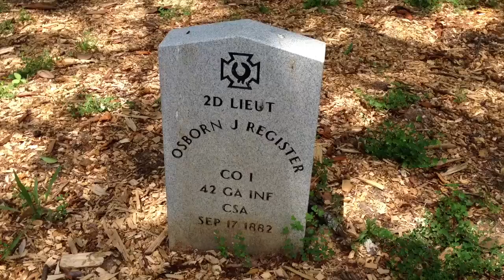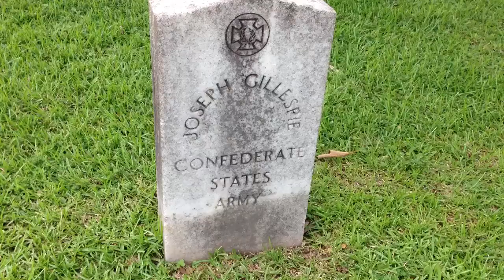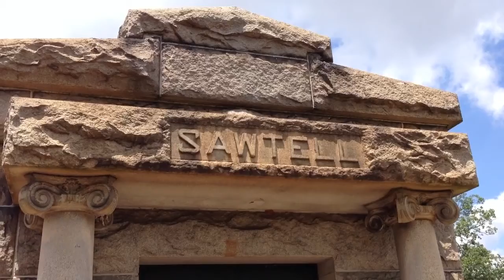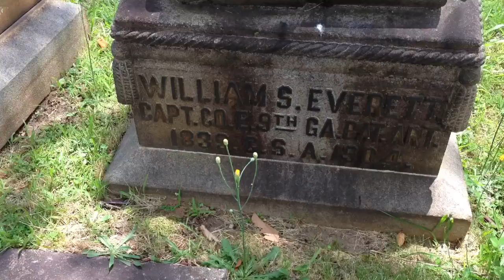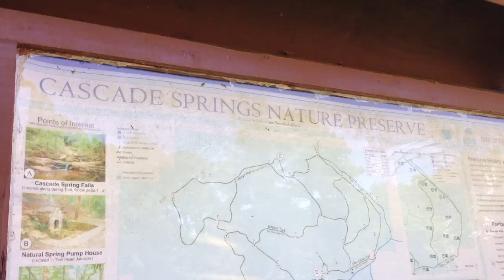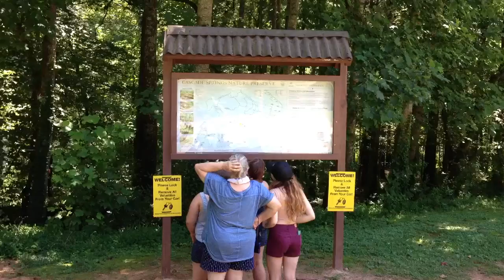Wednesday...(today)...the Kooky family spent quality time with Bear at a cemetery and the woods...